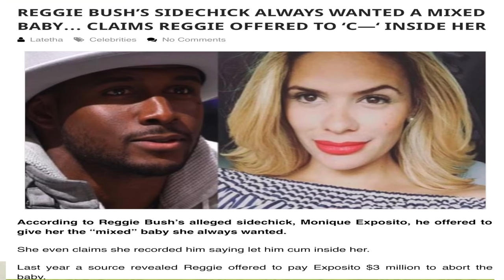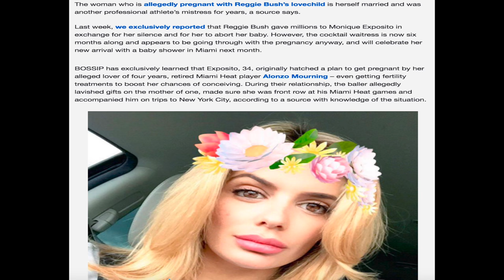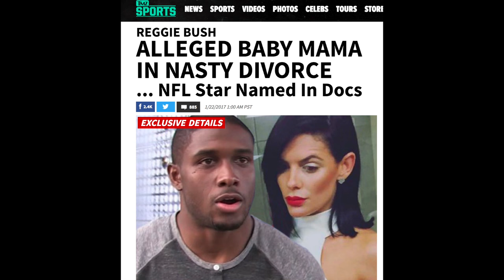Reggie Bush's Knocked Up Side Chick Is going through a nasty divorce.